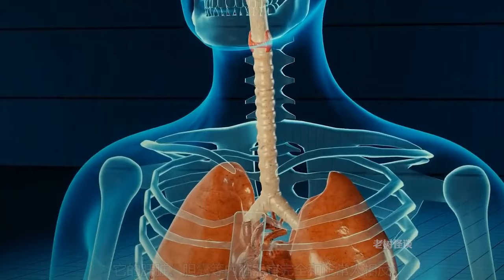8公斤重的巨型双手，能发射激光的眼睛，这些罕见特征你见过吗？